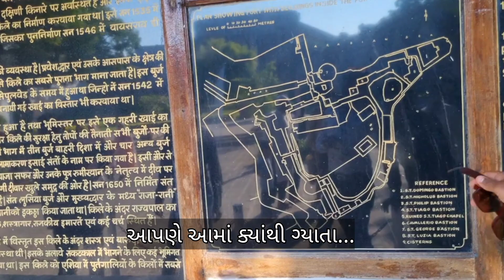Diu Fort Vlog | Dharmesh Rathod vlog | Gujarat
Dharmesh rathod vlog